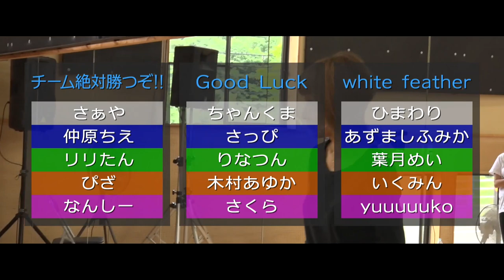【♯7】Documentary of 市井紗耶香タレントアイドルグループオーディション ー僕らが見上げた夏空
2020年夏に行われた市井紗耶香タレントアイドルグループオーディションのイベント審査、合宿、イベント最終審査のドキュメンタリー映像を一挙公開！

Master of Ceremony：トミドコロ、高田あゆみ、森永卓郎、濱野智史
Official Supporter：濱野智史、マジやん、ゆいと、ぐーさん、グレープキング、あやちぃー、ちひろーる
Still Cameraman：甲斐佑亮
Camera Operator：つっちー、光畑広大、城後かなえ、田中十萌
Hair & Make up：竹中真奈美、七絵、中塚知恵、山崎美咲、小原梨奈、大森梨恵、柳田真理子、kaco、荒木さき、三浦真淑
Sound Effect：本間孝男、上口昭雄
Multi Audio：木村亮介
Post Production Desk：稲村剛義
Production Assistant：笹岡正宜、塚原優、正木明日香、鈴木悠子、熱方颯人、長崎航也
Performance Training：夏まゆみ
Lesson Assistant：YU-KI、山本麻未(NATSU FUN-KEY HEARTS)
Voice Training：水城貴志、JIN、堀越亮
Director & Edit：つっちー
Judge：市井紗耶香、夏まゆみ、水城貴志、JIN、三枝孝臣、鈴木精介
Audition Producer：鈴木精介
Video Producer：鈴木精介、五十嵐邦延
Sound Producer：JIN
Dance Producer：夏まゆみ
General Producer：市井紗耶香
Cooperation：株式会社Candee、株式会社オムニバス・ジャパン、瑞明發展株式会社、ニッショーホール、欧風民宿ティアン、有楽町朝日ホール、JOYSOUND
Production Cooperation：株式会社エスダブル、有限会社ナツ・ファンキーハーツ、合同会社トライ・エム・カンパニー、合同会社JCS、株式会社PIF、株式会社ドロップアンカー
Label：mysta music
Production & Publisher：mysta株式会社